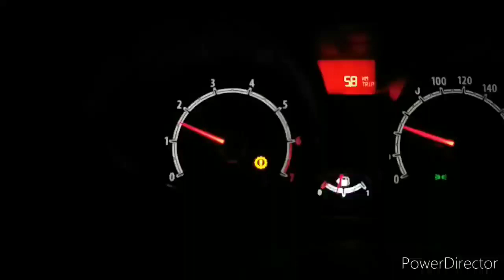Engine Malfunction | Ford fiesta mk7 | Straight pipe